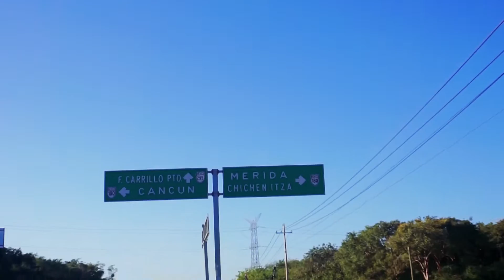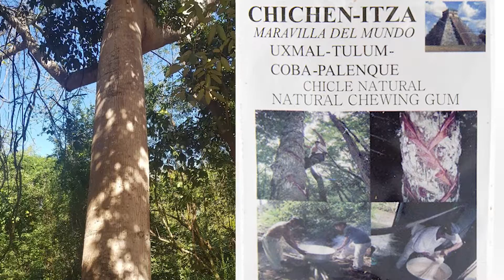Chichen Itza y el efecto de sonido del Quetzal ➕ las mejores fotos en una Maravilla del Mundo.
𝖤𝖷𝖯𝖤𝖱𝖨𝖤𝖭𝖢𝖨𝖠 𝖣𝖤𝖫 🅸🅽🆃🅴🆁🅲🅰🅼🅱🅸🅾 🆄🅽🅸🆅🅴🆁🆂🅸🆃🅰🆁🅸🅾𝖮 𝖤𝖱𝖠𝖲𝖬𝖴𝖲 𝖮 𝖢𝖮𝖬𝖮 𝖫𝖮 𝖰𝖴𝖨𝖤𝖱𝖠𝖲 𝖫𝖫𝖠𝖬𝖠𝖱, 𝖵𝖤𝖱Á𝖲 𝖤𝖫 𝖣I𝖠 𝖠 𝖣I𝖠 𝗒 𝖢𝖮𝖭𝖮𝖢𝖤𝖱𝖠𝖲 𝕄É𝕏𝕀ℂ𝕆
Mi 📷Cámara